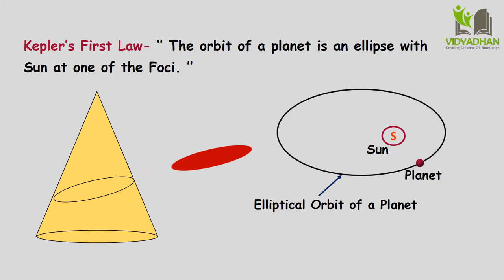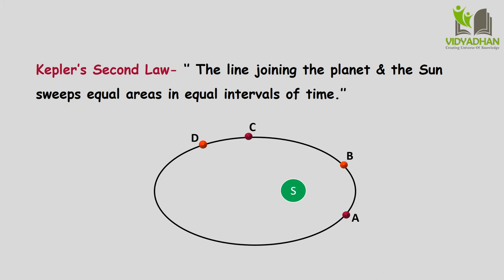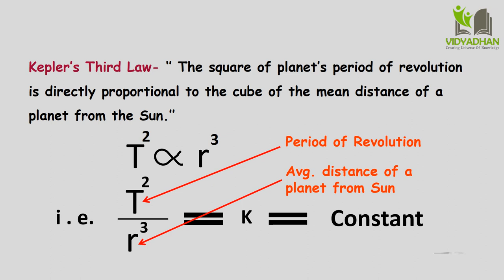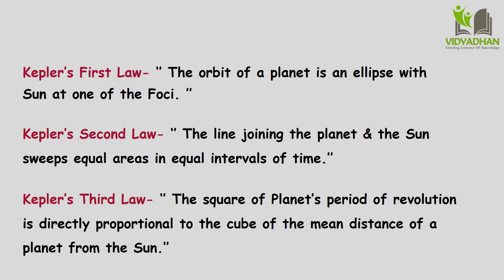Kepler Laws_Gravitation Lecture_Class 10 Science_(Part-4)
Kepler’s Laws Planetary motion had been observed by astronomers since ancient times. Before Galileo, all observations of the planet’s positions were made with naked eyes. By the 16th century a lot of data were available about planetary positions and motion. Johannes Kepler, studied these data. He noticed that the motion of planets follows certain laws. He stated three laws describing planetary motion. These are known as Kepler’s laws which are given below.
Kepler’s first law :
The orbit of a planet is an ellipse with the Sun at one of the foci.  Figure 1.4 shows the elliptical orbit of a planet revolving around the sun.  The position of the Sun is indicated by S.
Kepler’s second law :   The line joining the planet and the Sun sweeps equal areas in equal intervals of time.  AB and CD are distances covered by the planet in equal time i.e. after equal intervals of time, the positions of the planet starting from A and C are shown by B and D respectively.
The straight lines AS and CS sweep equal area in equal interval of time i.e. area ASB and CSD are equal.
Kepler’s third law  :   The square of its period of revolution around the Sun is directly proportional to the cube of the mean distance of a planet from the Sun. Thus, if r is the average distance of the planet from the Sun and T is its period of revolution then,
Kepler obtained these laws simply from the study of the positions of planets obtained by regular observations. He had no explanation as to why planets obey these laws. We will see below how these laws helped Newton in the formulation of his theory of gravitation.